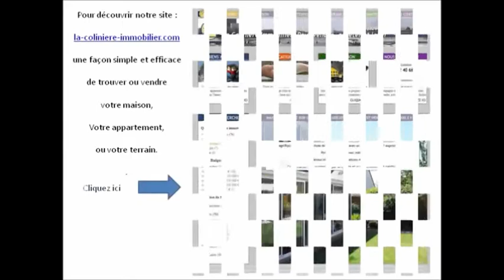16081638 Appartement - 69 m² - sous compromis - Nantes Doulon - Vieux Doulon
Grand appartement T3 à vendre sur Nantes (44300) - Toutes Aides / Mitrie. EXCLUSIVITE LA COLINIERE IMMOBILIER. Rare, dans petite copropriété de standing de moins de 10 ans. Appartement T3 de 70m² avec terrasse de 20m² au 5ème et dernier étage. Pièce de vie de 35m² avec cuisine aménagée, donnant sur la terrasse Sud-Est. Appartement lumineux avec vue dégagée. 2 belles chambres de 12m² et 14m² dont une avec balcon. Ascenseur, garage double, cave. la terrasse bénéficie d'une banne électrique et d'un environnement calme. Parc, transports, commerces et écoles à quelques pas de l'immeuble.